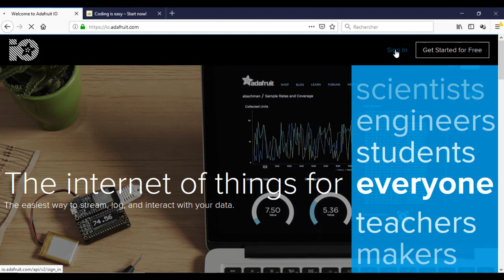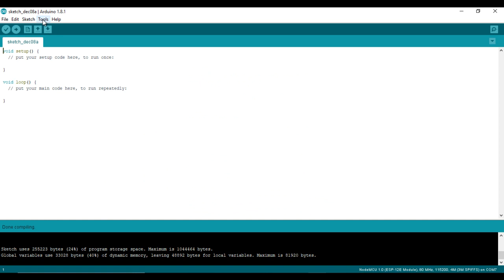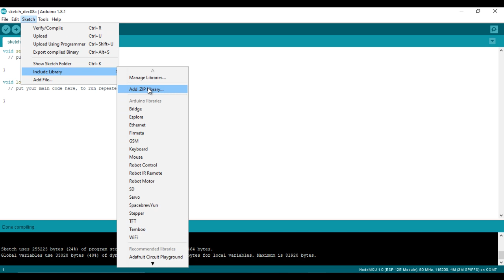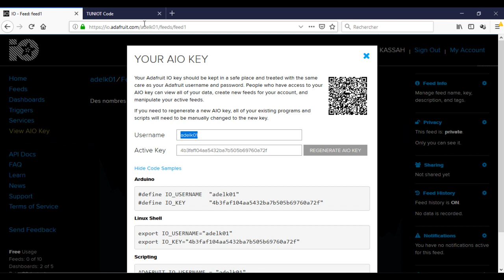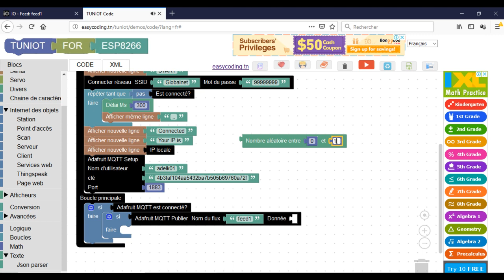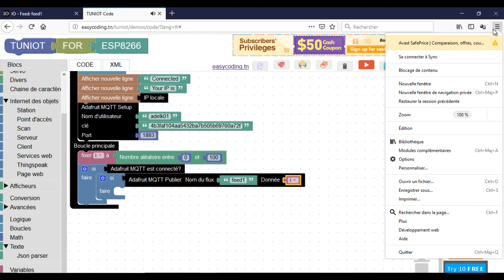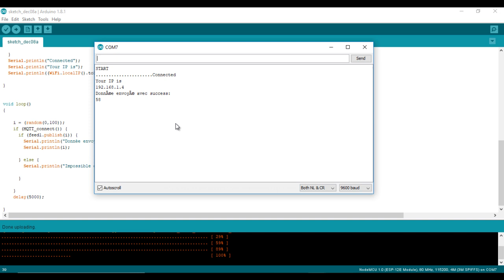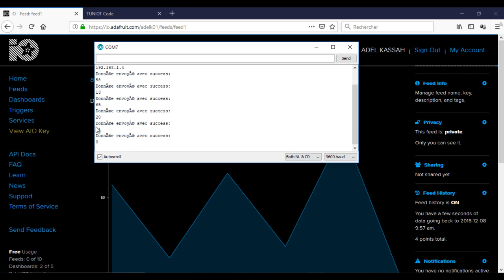C-06 NODEMCU (ESP8266) en Français: Envoyer des données au serveur MQTT Adafruit.IO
Dans cette vidéo, on va voir comment envoyer des données au serveur MQTT de ADA FRUIT.

Site qu'on va utiliser pour programmer: easycoding.tn

DON
Si ces vidéos et l'outil ont été utiles pour vous et que vous voulez encourager la création de plus de contenu, une contribution est la bienvenue:

Si vous avez des problèmes ou des questions, n'hésitez pas à commenter.